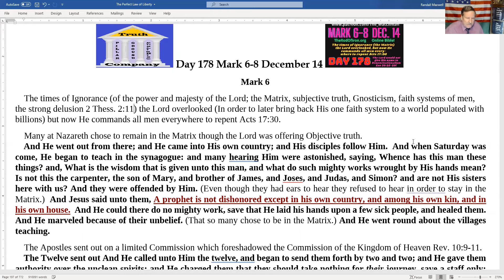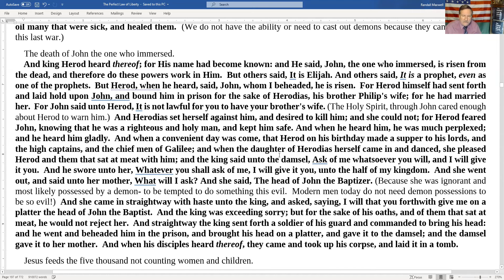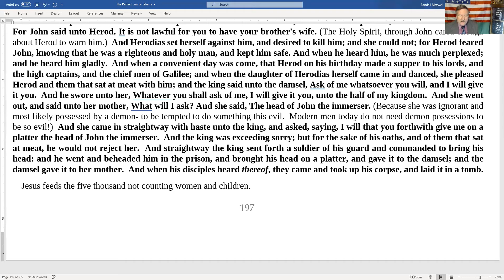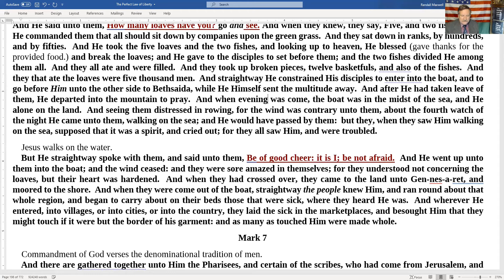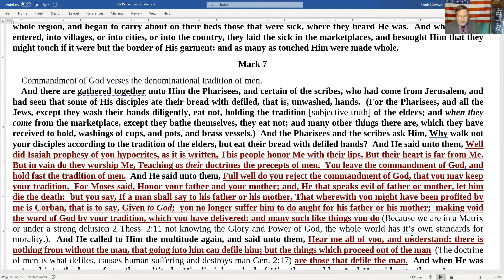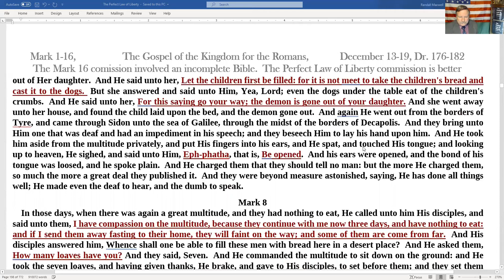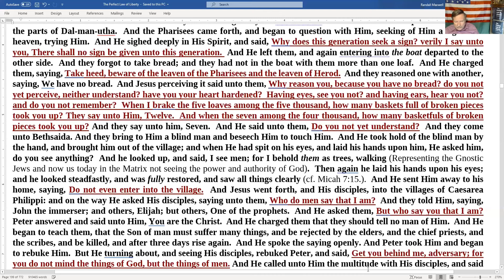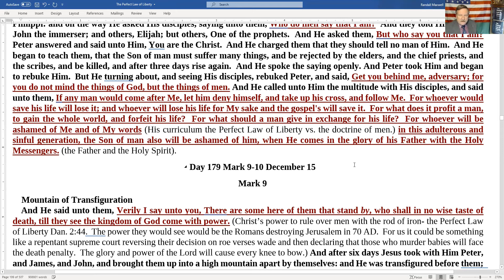Mark 6-8 The Matrix is ending, The Lord commands all men everywhere to repent Acts 17:30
The times of Ignorance (of the power and majesty of the Lord; the Matrix, subjective truth, Gnosticism, faith systems of men, the strong delusion 2 Thess. 2:11) the Lord overlooked (In order to later bring back His one faith system to a world populated with billions) but now He commands all men everywhere to repent Acts 17:30.
To support the Rod of Iron Bible for the 2nd Age of the Kingdom of Heaven Eph. 2:7.
TheRodOfIron.org -  The Bible Online
   For 1680 years, humanity has been in a strong delusion-a matrix of Gnosticism (Denominationalism, Socialism, Atheism, etc.) all subjective truth from men 2 Thess. 2:10-11. The reason the Lord placed us in ignorance Acts 17:30, or apostasy 2 Thess. 2:3 and hid His face, glory, power, authority, etc. Ezekiel 39:25-29 was so that evil man could stand up against Him. His ways are as high as the heavens above the ways of men, Isaiah 55:8. Ultimately the Lord wanted humanity to realize that we need a perfect Preacher, a perfect Savior, and His perfect faith system. Before the foundations of the world, the Lord planned to bring back one faith, from God Christianity, when the world was populated with billions! This is why the thousand-year reign of Christ was broken up into two different ages Ephesians 2:7. Once we understand why we were in the Matrix, then we can understand that those who opposed Christ in the first century, also had to be in the Matrix 1 Cor. 2:6-8. Now we can read through and understand and obey the Bible Revelation 1:3 moving, through it at a much more rapid and efficient pace! Randall Kent Maxwell, the watchman